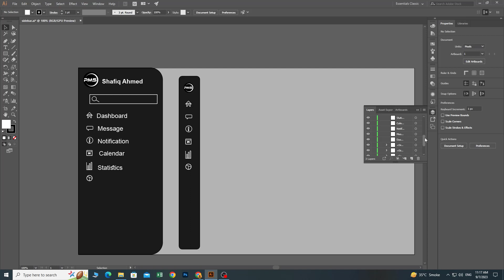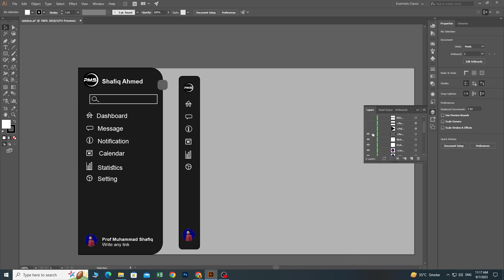How to Create Website UI design in Adobe Illustrator | Ui Tutorial for beginners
9

⭕⭕DESCLAIMER⭕⭕